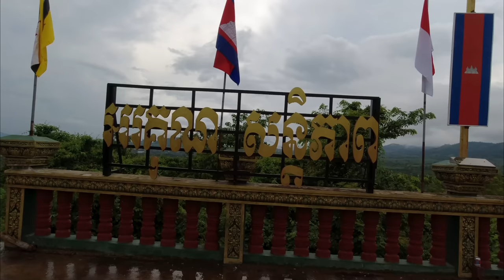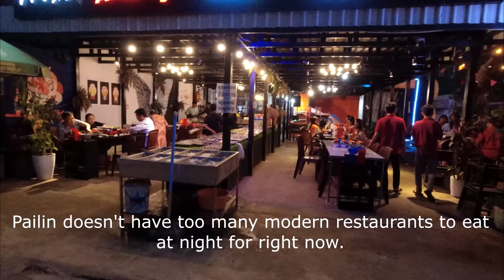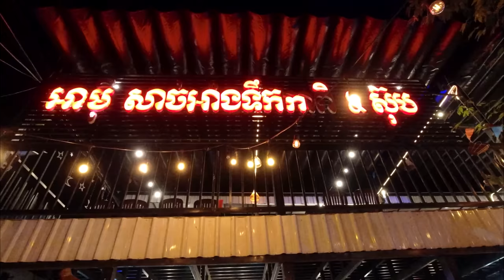Cambodia Sept. 2022 Eps. 33 | Phnom Yat Temple Pailin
Beautiful Temple in Pailin. It's very relaxing to view Pailin city from the top of the mountain. Have a nice day/evening!